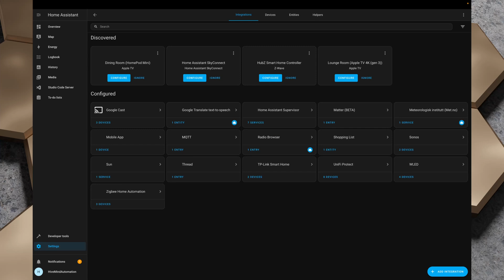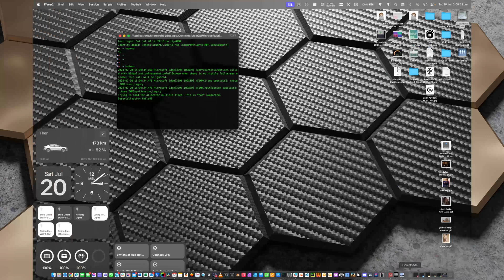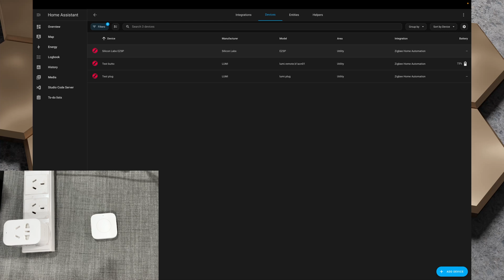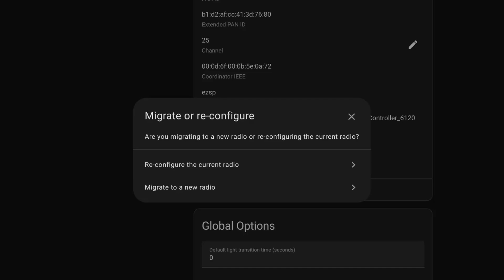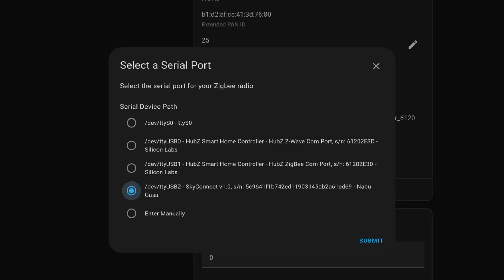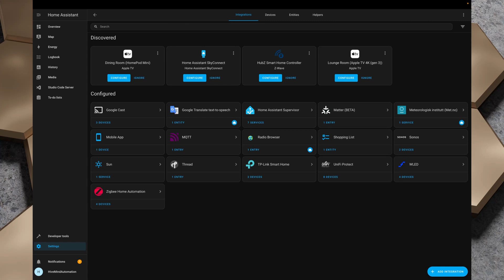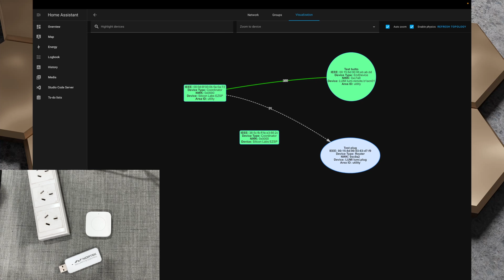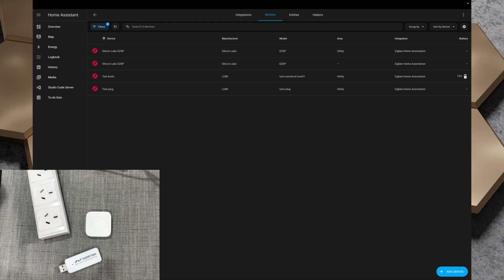How to Migrate Zigbee Radios in Home Assistant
In This video I'll be going through migrating Zigbee Radios
From A Nortek HUSBZB-1 USB Zigbee Stick
To a Home Assistant Connect ZBT1 (SkyConnect)

☑️We'll talk about why we might want to do this
☑️We'll take a backup before performing the Migration
☑️and Demonstrate that the Connectivity isn't broken after the Migration.

Visit us now and take your home technology to the next level!

*Welcome to the Official YouTube Channel of Hive Mind Automation*

Dive into the world of home automation with a unique Australian twist here at Hive Mind Automation. We are a dedicated group of tech enthusiasts from Australia, committed to showcasing the latest innovations in smart home technology. Whether you're interested in Apple HomeKit, Google Home, Amazon Echo, or other home automation systems, our channel is your ultimate guide. Our experienced team brings years of expertise in technology and smart home solutions. We're passionate about tech and eager to share our knowledge to help you transform your home with cutting-edge automation. From Home Assistant setups to HomePod integrations and more, we've got you covered.
➡️ Explore our channel for comprehensive tutorials and insightful product reviews that empower you to make smart decisions about home automation. Learn about everything from intelligent lighting solutions to advanced security systems and smart appliances. We're dedicated to delivering high-quality, informative, and engaging content. We believe that smart home technology should be approachable and understandable for everyone. Our videos are designed to be clear and straightforward, making home automation accessible to all.

Aqara Smart Doorbell G4
LIFX Lights on Amazon
LIFX Clean on Amazon
LIFX Colour on Amazon
3M Command Strips
RM Mini 3 - InfraRed Blaster
TP-Link KP-115 Smart Plugs - with Energy Monitoring
TP-Link KP-303 Powerboard
meross Wi-Fi Outdoor Plug (AU)
meross Smart Wi-Fi plug 4 Pack (AU)
meross Smart Garage Door Opener

ESP-01s USB Programmer

⏱ Timestamps:

00:00 Intro
01:13 Preface
02:24 Pre-Requisites
05:10 Migrating the Zigbee Radio
07:41 Testing out the Connectivity After the migration
09:39 Summary